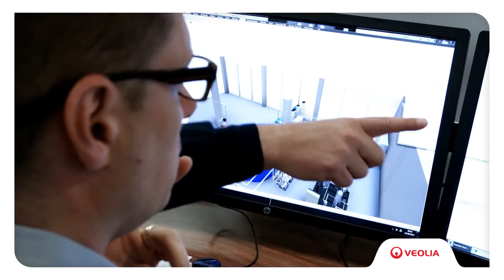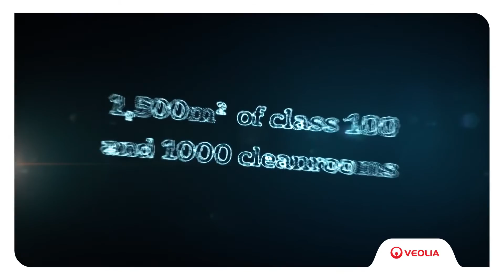National Graphene Institute (NGI) Case Study Video - Veolia Water Technologies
Graphene has been described as the most exciting material of the 21st century, with its properties and potential appearing almost limitless.

Watch this video on how we developed a solution for NGI to supply pure water solutions for each of its laboratory and clean room areas.